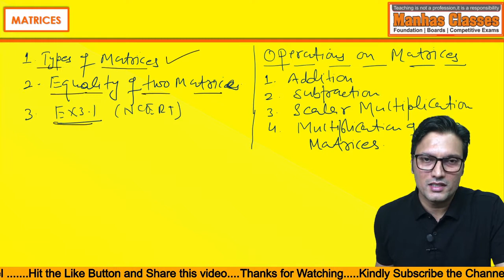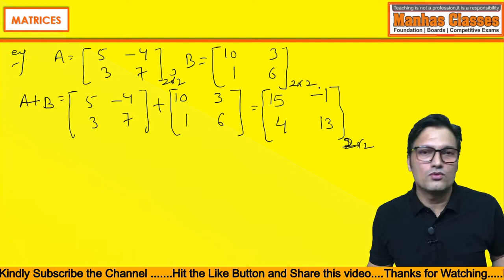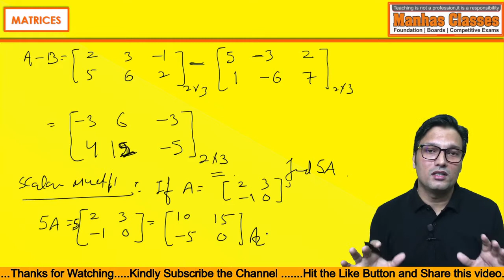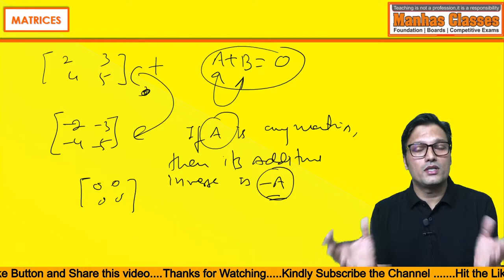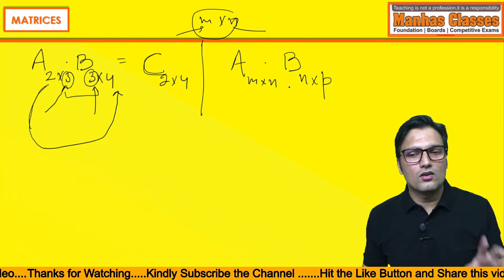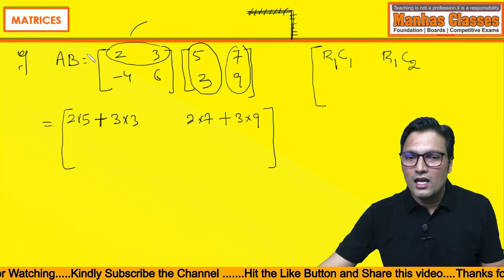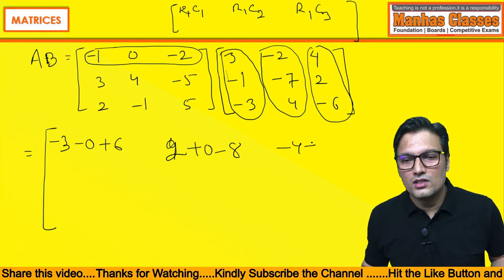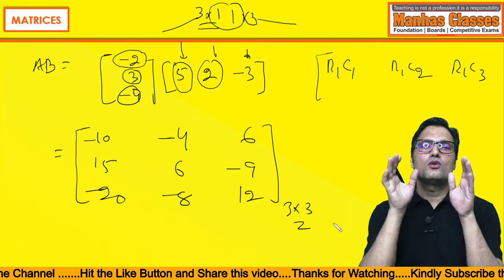12th || NCERT || Operations on Matrices || Multiplication of two matrices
Class - 11th 👇.👇.👇.

Class - 10th 👇.👇.👇.